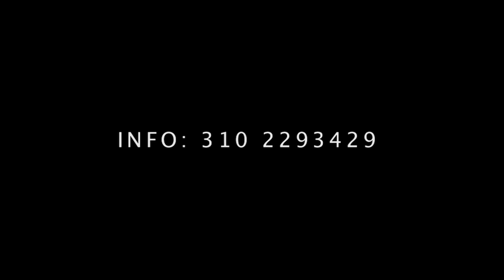LA FIESTA KAMASUTRA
Grand Opening De Las Noches De Penelope
Pool House - Guaymaral